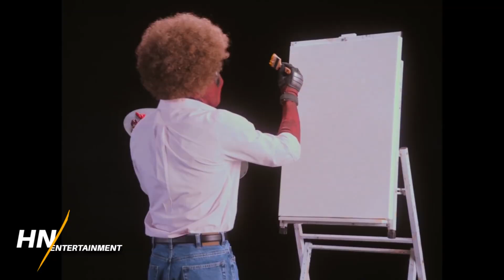Disney Reportedly Deciding on Deadpool Being Rated R or PG-13 for MCU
It seems like internally, Marvel and Disney are still deciding on how Deadpool can work in the MCU and what rating they'll go with.